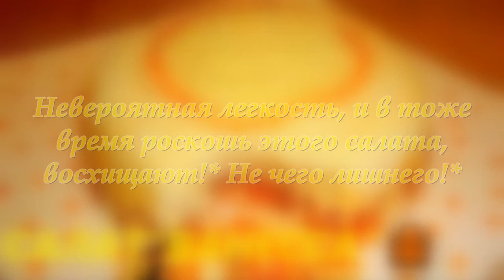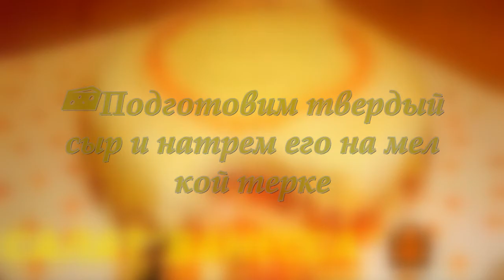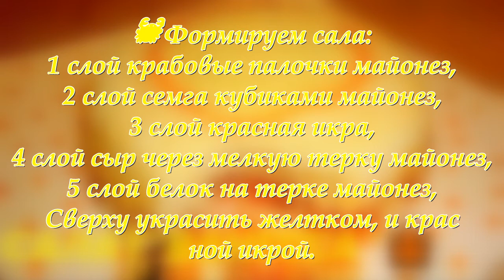САЛАТ🥗😋"ВАНЕССА"🌹🌹РЕЦЕПТЫ!ШЕФА!👩‍🍳👍SALAD🥗😋 "VANESSA" 🌹🌹 RECIPES! CHEF! 👩‍🍳👍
VANESSA salad 🌹🌹
Ingredients🐙
1 pack of crab
 chopsticks
300-400 gr lightly salted
salmon
Red caviar
300g hard cheese
(Russian can be used),
3-4 eggs,
mayonnaise.

Cooking method🥗
Incredible lightness, and also
time is the luxury of this salad,
admire! * Not too much! *
🦀 Fresh crab sticks
unpack,
and cut into small
cubes.
🐠 Prepare
lightly salted salmon
🍣 Prepare
red caviar
🧀 Prepare a solid
cheese and rub it on chalk
what a grater
🦀 Fresh homemade
boil eggs to the floor
noah readiness and undress
we eat for protein and yolk
🐠 Prepared
thus proteins and
egg yolks, grate white
ki on a coarse grater,
yolks on fine
🦀 We form lard:
1 layer crab sticks mayonnaise,
2 layer salmon diced mayonnaise,
3 layer red caviar,
4 layer cheese through a fine grater mayonnaise,
5 layer protein grated mayonnaise,
Decorate the top with yolk, and red
noisy caviar.